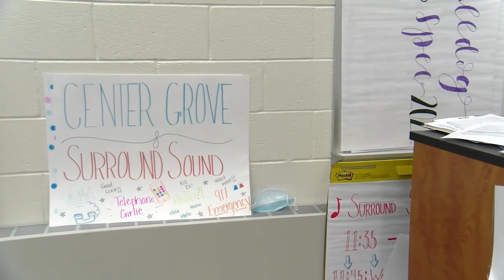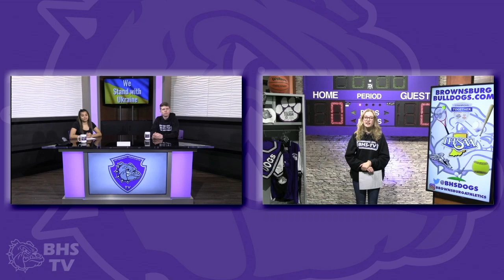Brownsburg High School TV News - Friday, March 11th, 2022